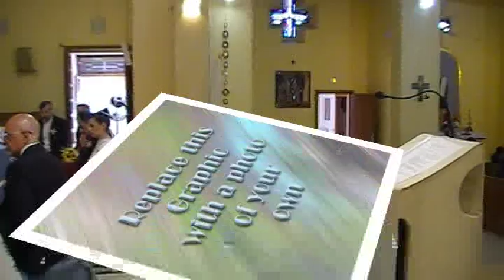Matrimonio di Paola Gentili e Giovanni Pace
Matrimonio di Paola Gentili e di Giovanni Pace, celebrato a Roma il 9 settembre 2017